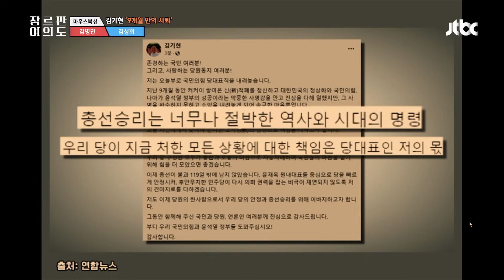김기현 사퇴? 현역의원 불출마? 나는 그냥 한 번이라도 해보고싶어ㅣ#김성회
싸우러 왔다가 서로 응원하고 감

[제작]
🎥 PD : 박재용 · 강기빈 · 이효선 · 양은아